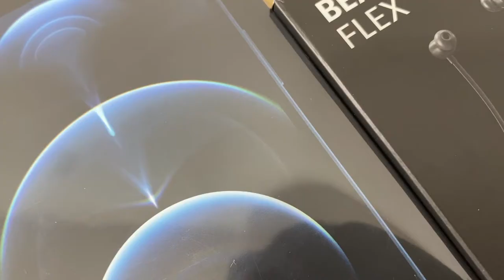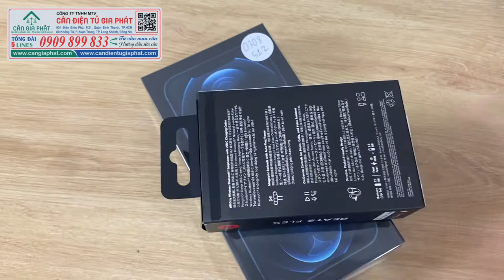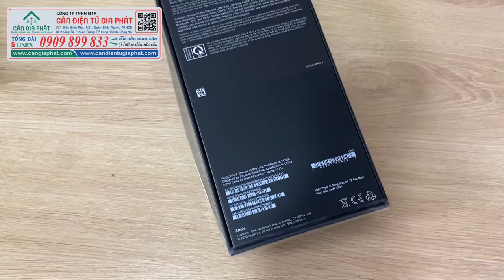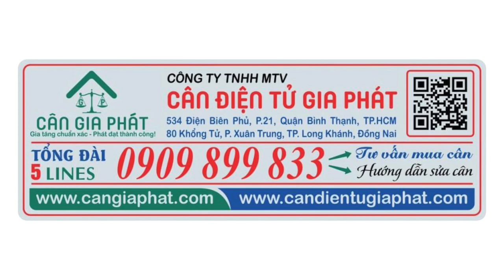MUA ĐIỆN THOẠI IPHONE 12 PRO MAX ở THẾ GIỚI DI ĐỘNG - được tặng tai nghe BEATS PLEX 2 TRIỆU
MUA IHONE 12 PRO MAX ở TGDD - 3/2021 - được tặng tai nghe BEATS PLEX 2 TRIỆU